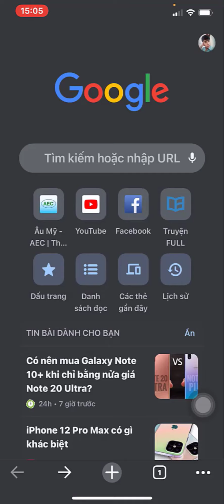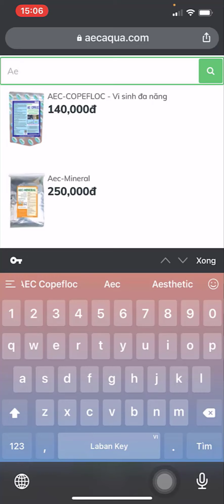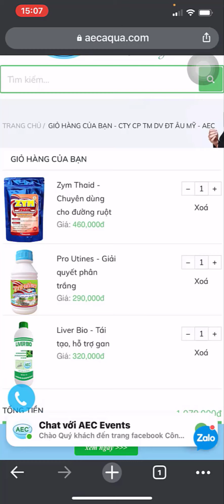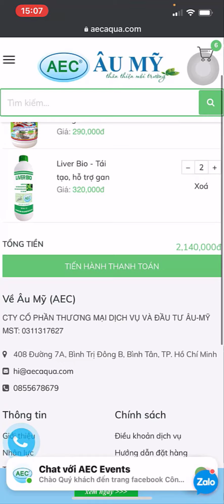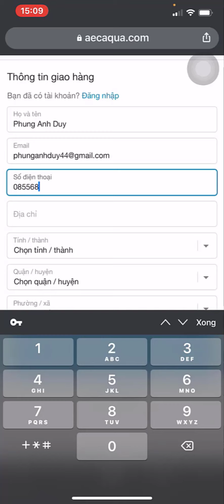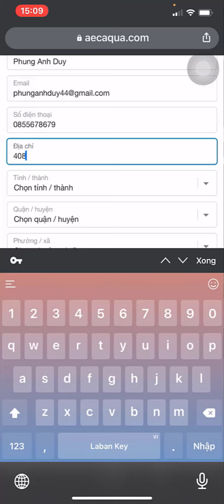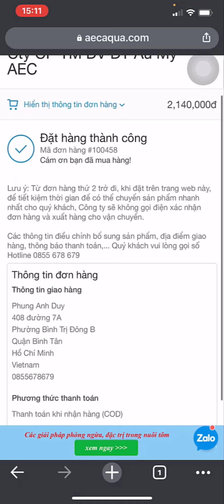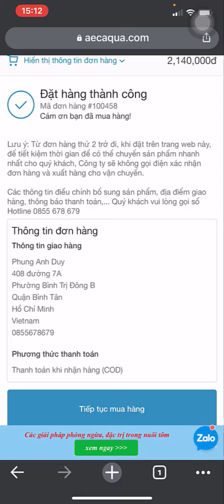Âu Mỹ AEC - Hướng Dẫn Mua Hàng Trực Tiếp Tại Website: AECaqua.com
Công ty Cổ phần TM DV & Đầu Tư Âu Mỹ (AEC)
Chuyên: sản xuất, nhập khẩu và kinh doanh thuốc thủy sản chất lượng cao.